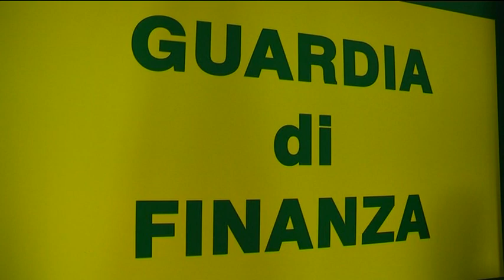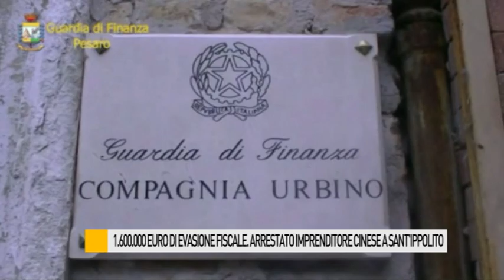1.600.000 euro di evasione fiscale. Arrestato imprenditore cinese a Sant'Ippolito